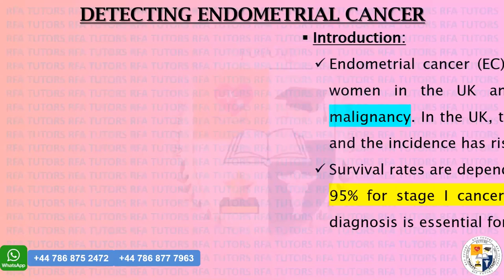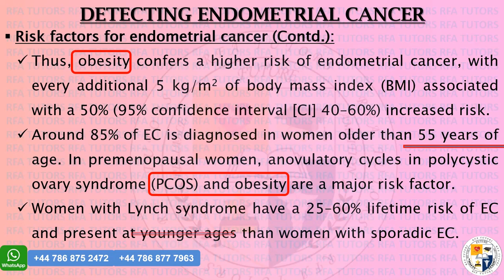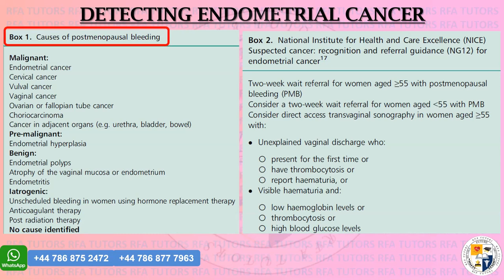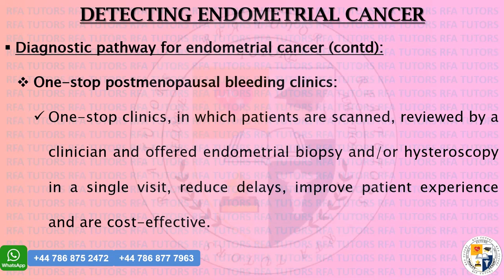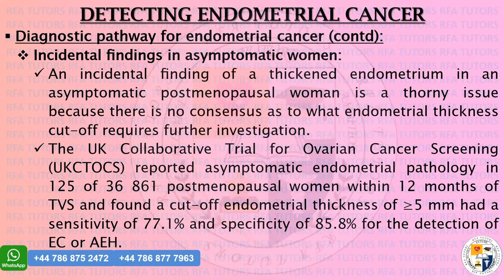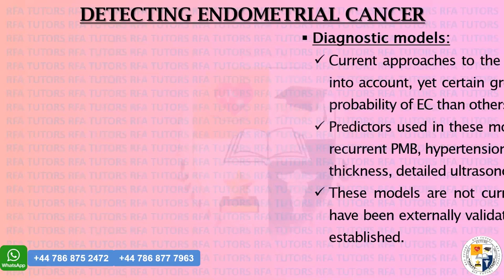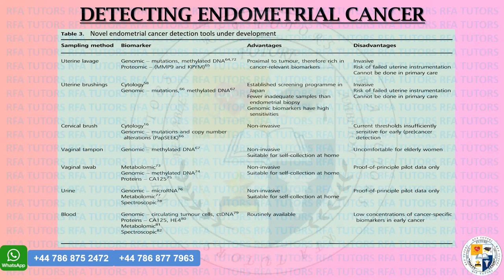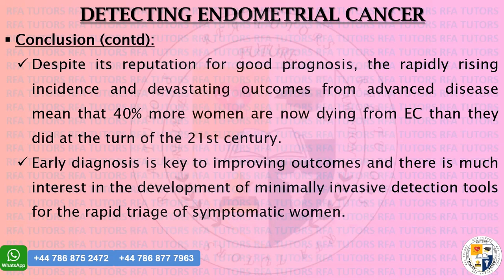TOG JULY 2021 DETECTING ENDOMETRIAL CANCER